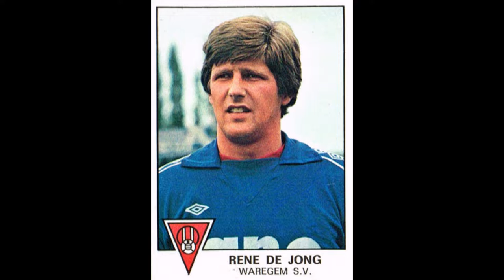STICKERS PANINI BELGIUM CHAMPIONSHIP 1978 SV ZULTE WAREGEM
We present to you the  Zulte Waregem Team for the Belgium Championship Season 1977-78

Wir präsentieren Ihnen das Zulte Waregem Team für die Belgische Meisterschaftssaison 1977-78
  Genieß es!!

Nous vous présentons l'équipe Zulte Waregem pour le Championnat de Belgique Saison 1977-78
  Profitez-en!!

We stellen u het Zulte Waregem Team voor voor het Belgisch Kampioenschap Seizoen 1977-78
  Geniet ervan!!